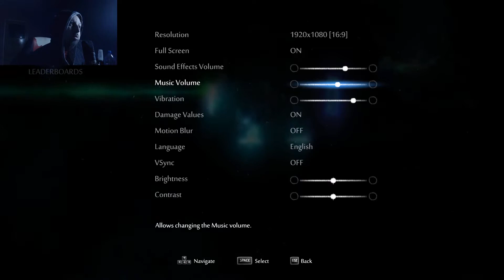Ori and the Blind Forest Definitive Edition Gameplay Walkthrough (PC) With HeavilyGamer Part 8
Welcome to my Ori and the Blind Forest Definitive Edition PC Gameplay Walkthrough.
Ori and the Blind Forest Definitive Edition released for PC,Nitendo Switch and XBOX ONE played on PC in 1080p HD 60 FPS HD